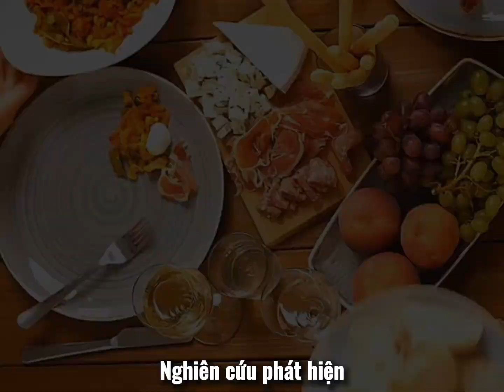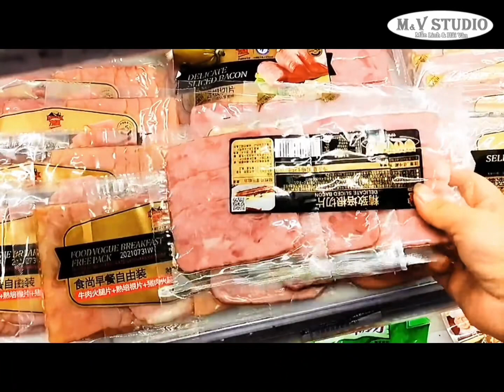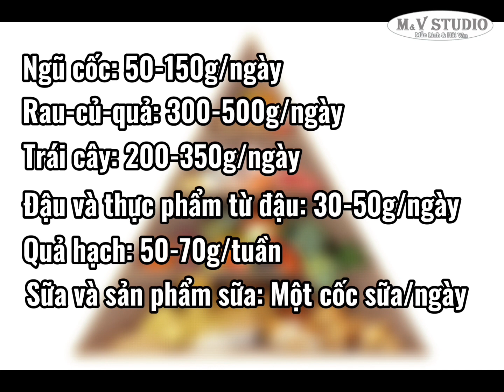Làm thế nào để kéo dài tuổi thọ